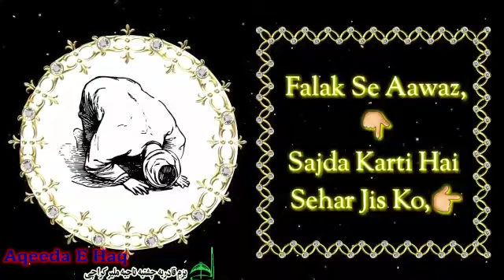Noori Mehfil py (Whatsapp Status